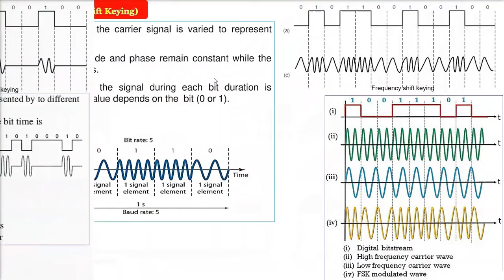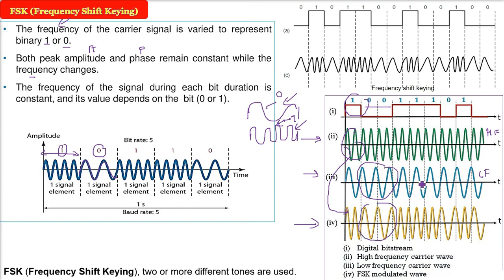What is FSK (Frequency Shift Keying) | FSK in HINDI